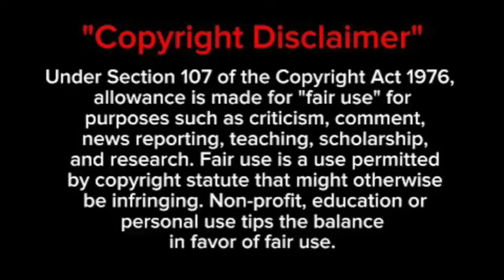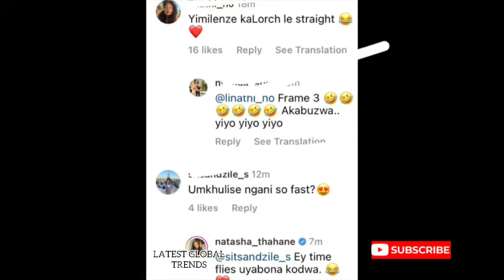Natasha Thahane Shares pictures of their son❤️ He looks like Thembinkosi Lorch?!